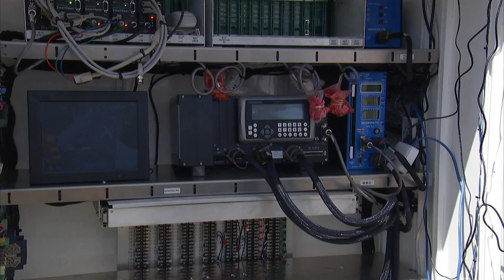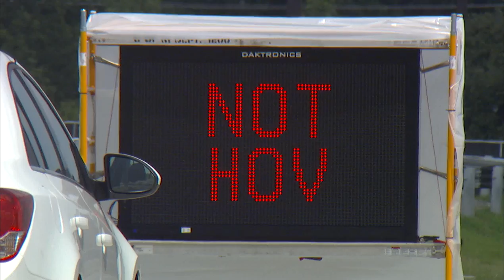M city connected & automated vehicle test facility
"אם סיטי" - מרכז ניסוי לרכב מקושר ואוטונומי באוניברסיטת מישיגן

Mcity connected and automated vehicle test facility at the University of Michigan's Mobility Transformation Center